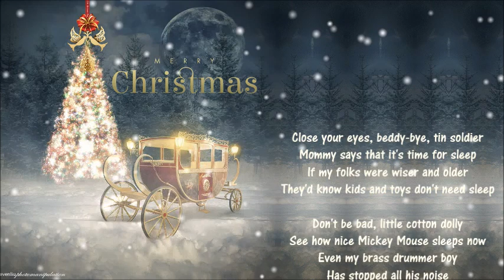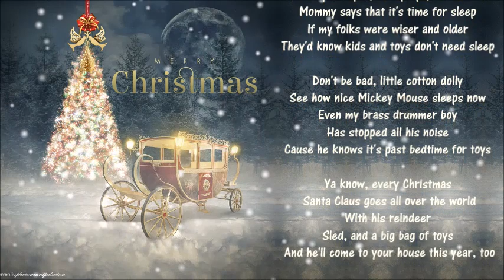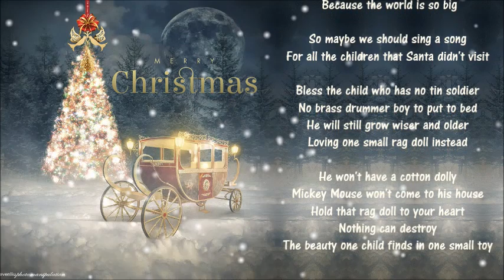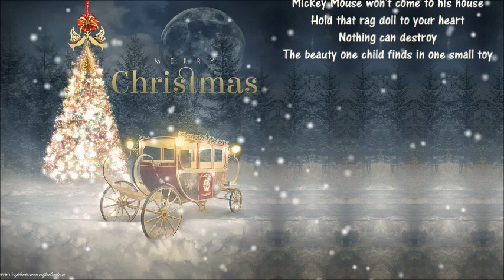Stevie Wonder ༺♥༻ Bed Time For Toys ༺♥༻ Merry Christmas!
.. * ..★ * ☆..*..☆ Wishing You And Yours ༺♥༻A Very Merry Christmas༺♥༻
┈┈│田│♥∩♥│🎄༺♥༻ And A Happy New Year ༺♥༻

Close your eyes, beddy-bye, tin soldier
Mommy says that it's time for sleep
If my folks were wiser and older
They'd know kids and toys don't need sleep

Don't be bad, little cotton dolly
See how nice Mickey Mouse sleeps now
Even my brass drummer boy
Has stopped all his noise
Cause he knows it's past bedtime for toys

Ya know, every Christmas
 Santa Claus goes all over the world
With his reindeer
Sled, and a big bag of toys
 And he'll come to your house this year, too

But sometimes, just sometimes
 He doesn't have enough time
To see every little boy and girl
 Because the world is so big

So maybe we should sing a song
For all the children that Santa didn't visit

Bless the child who has no tin soldier
No brass drummer boy to put to bed
He will still grow wiser and older
Loving one small rag doll instead

He won't have a cotton dolly
Mickey Mouse won't come to his house
Hold that rag doll to your heart
Nothing can destroy
The beauty one child finds in one small toy